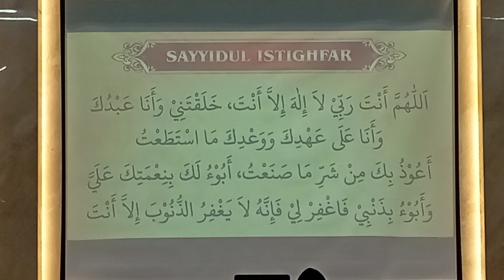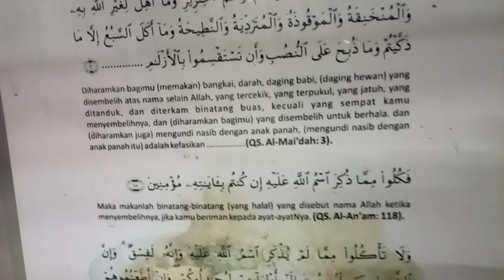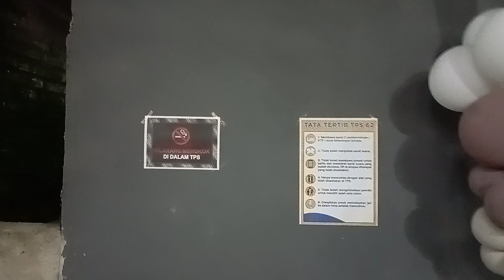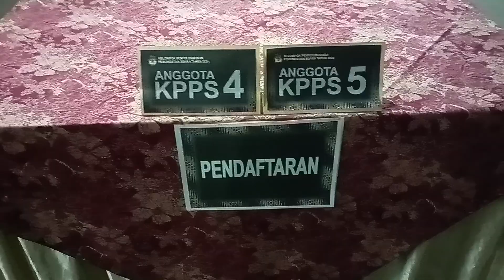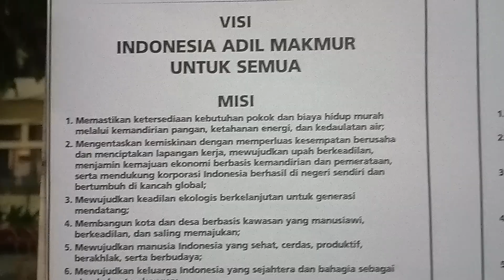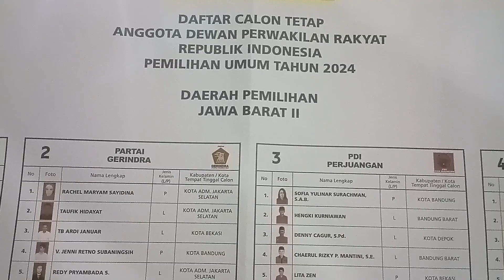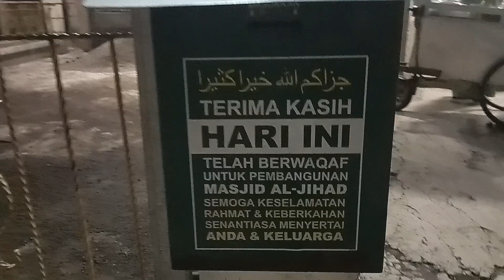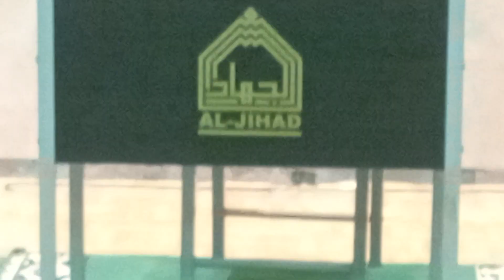Rabu Berkah Bubur Ayam & Persiapan Pemilu, Rabu 14 Februari 2024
Kameramen : Wahid (Ketua DKM Al-Jihad)